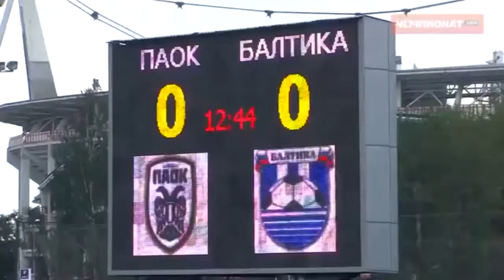DIMITRIS THEODORIDIS U12 PAOK THE BEST MOMENTS 2013-14